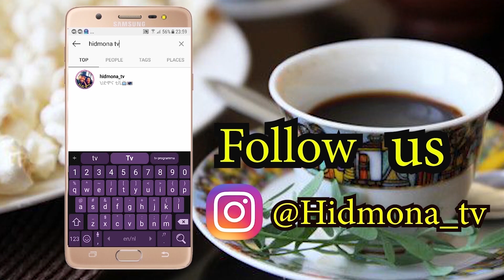ዜናታትን ጸብጻብን ስፖርት 13-07-2018 ፡Transfer news